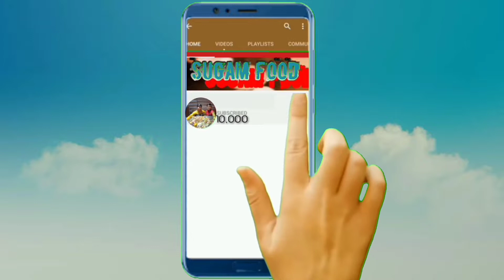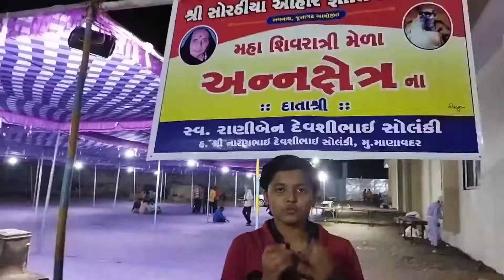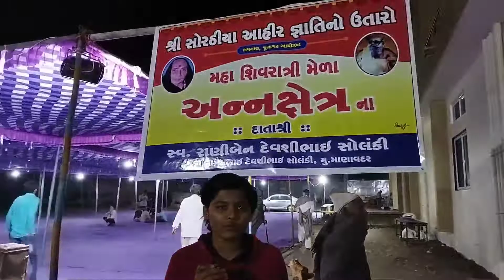મહાશિવરાત્રી ના મેળા ના બીજાજ દિવસે માણસો તો જોવો ! ઉમટી પડ્યા . (Day 2)